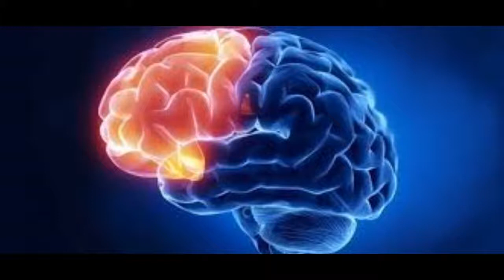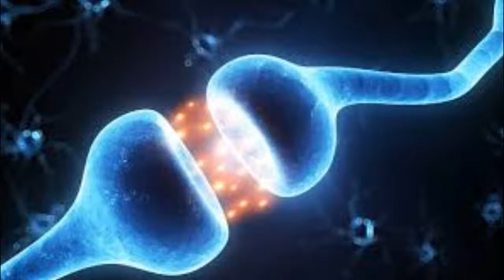Teenagers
Anxiety in Teenagers